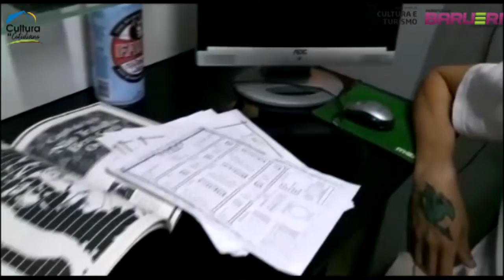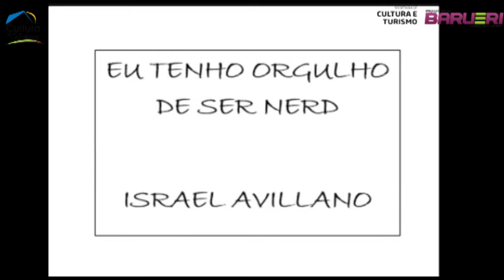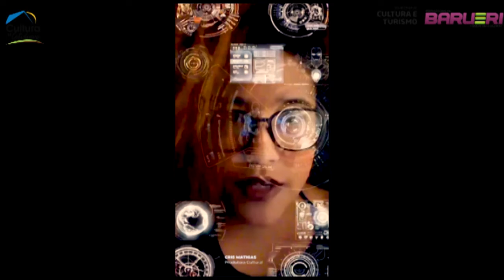Homenagem da Gibiteka Municipal Max Zendron no dia do Orgulho Nerd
Cultura no Cotidiano Homenagem da Gibiteka Municipal Max Zendron no dia do Orgulho Nerd